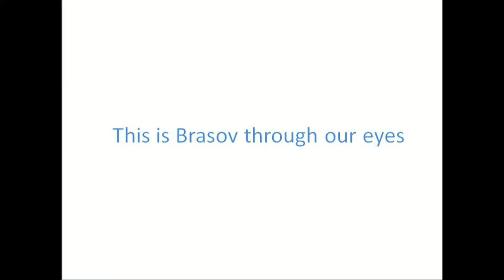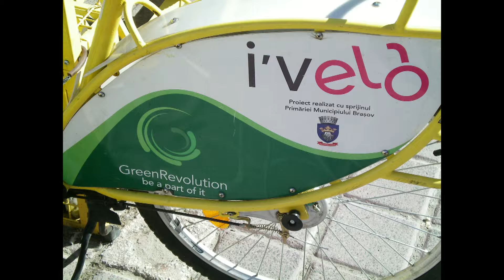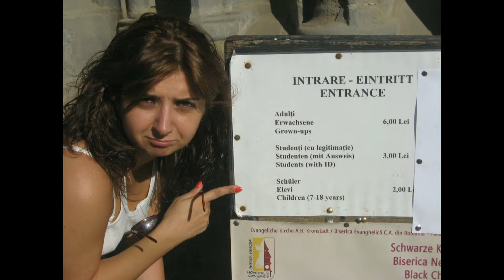Working by projects for innovative business - Brasov City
Take a look at the project made by the "Happystan" team.